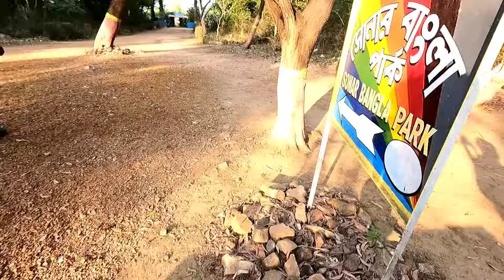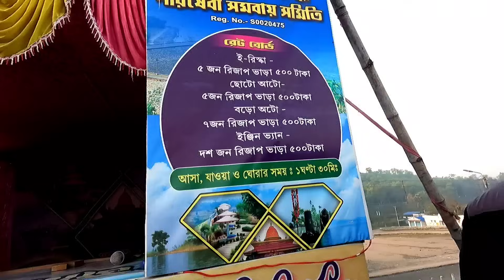Mukutmanipur Tour 2022 | মুকুটমণিপুর ভ্রমণ গাইড | Mukutmanipur Dam | Mukutmanipur Hotel | Bankura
Mukutmanipur Tour 2022 | মুকুটমণিপুর ভ্রমণ গাইড | Mukutmanipur Dam | Mukutmanipur Hotel | বাঁকুড়া
মুকুটমণিপুর বাঁকুড়া জেলার একটি পর্যটন কেন্দ্র।

***How to reach mukutmanipur 👉 by car.. Kolkata to mukutmanipur by car.. Kolkata dankuni Bardhaman bankura mukutmanipur
Kolkata to mukutmanipur by train 👉 from Howrah to Bankura... Chakradharpur express 18011...howrah 12:05 am bankura 4:10 am,,, Kolkata Shalimar to bankura.. Aranyak express 12885 7:45-11:38 am. Santragachi to bankura by Rupasi Bqngla express 12883 6:25-9:55 am

Mukutmanipur Hotel.. mukutmanipur youth hostel good location.. room rent dormitory 225 rupees Perhead... booking online / mukutmanipur hotel malancha, mukutmanipur peerless hotel, mukutmanipur panchayat lodge, mukutmanipur ahala lodge

Mukutmanipur Boating charge... rs 150 Perhead

mukutmanipur tour kangsabati dam is weekend tour from Kolkata bankura tourist places